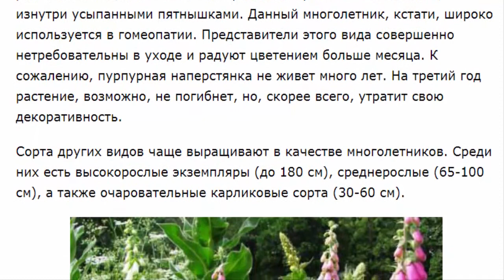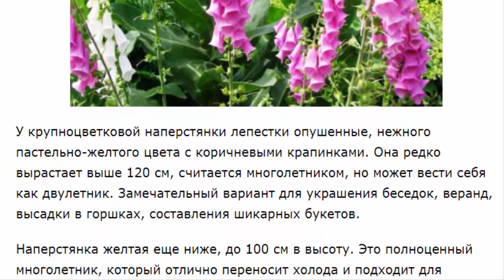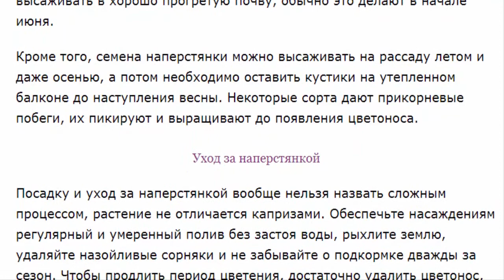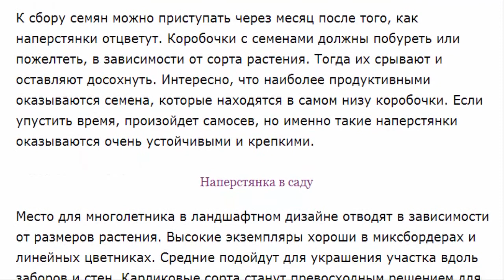Наперстянка: посадка и уход.